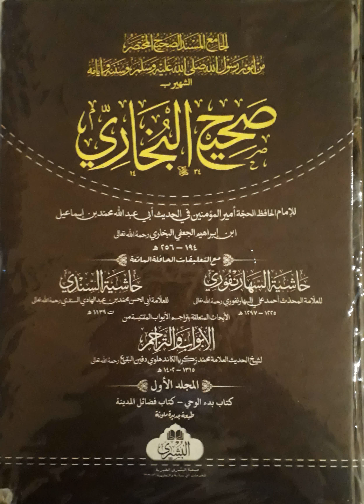B1 manaqib 76-77